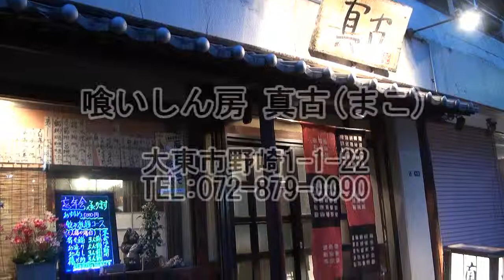喰いしん房 真古（まこ）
和食を網羅する居酒屋。若い人にも魚を食べてもらいたい

喰いしんぼう 真古（まこ）
大東市野崎１－１－２２